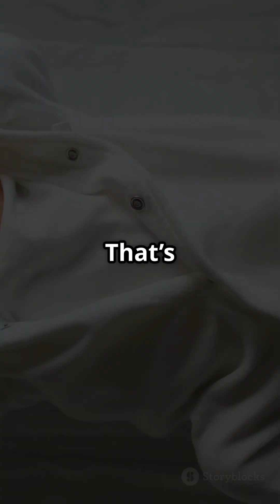Does Your BABY Really Learn Your Daily Routine Before Birth?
Discover the fascinating way your baby learns your daily routine before birth. Research suggests that babies can pick up on their mother's daily rhythms, including heartbeat, breathing, walking, and sleeping patterns, even while in the womb. This early learning is made possible through the baby's observation and adaptation to the mother's movements, sounds, and gentle pressures. As a result, many newborns tend to be active at the same times their mother was active during pregnancy, and they can even become familiar with voices, meal timings, and stress levels. By maintaining a calm and regular routine during pregnancy, mothers can help their babies feel safer and more secure after birth. This phenomenon is a remarkable example of how life before birth can shape a child's early experiences and development. Learn more about the incredible ways babies learn and grow, and explore the simple science that explains life's beauty.